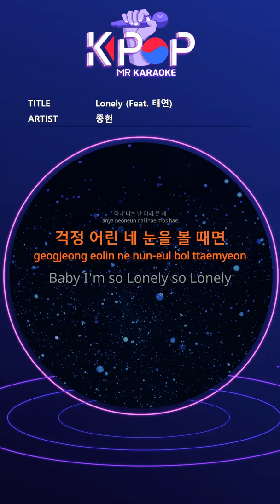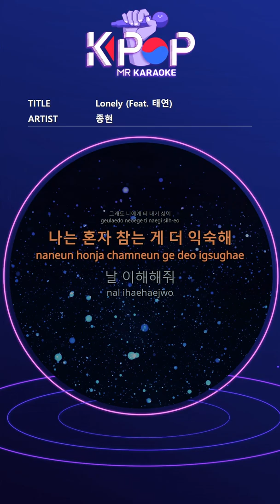[KPOP MR 노래방] Lonely (Feat. 태연) - 종현 (b2 Ver.)ㆍLonely - JONGHYUN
[Eng-Sub]
I'm sorry. It's my fault.
Thanks a lot
If you tap, your spoiled habit
I know everything is hard
Maybe you think I've been
If I have a hard time with a crying face
Will it really get better
Then who's hard
I'm sick
Everything is alright
Maybe you and I are mistaken
I may have trapped each other
No you don't understand me
When I see your worried eyes
Baby I'm so Lonely so Lonely
I feel like I'm alone
When I see you exhausted, I tell you
Will it be a lot of luggage?
I don't want to tea you
I'm more used to being alone
Please understand me
We are together
You don't walk together
Loneliness and Affliction
It's just a car
Why do you keep being different
Are you trying to write it down?
Please understand me
Leave me alone
I don't want to hide from you though
Please understand me

ⓒMusicen. MR